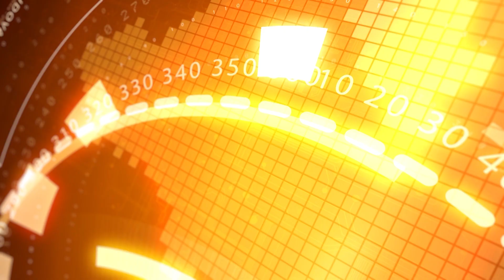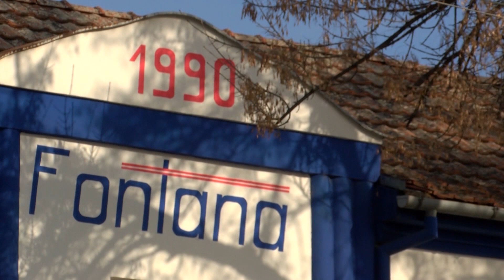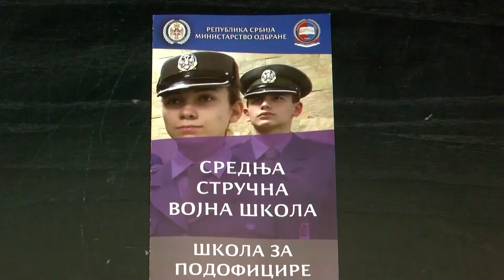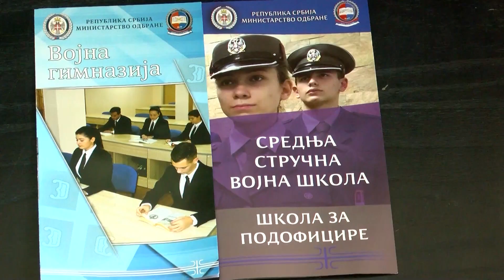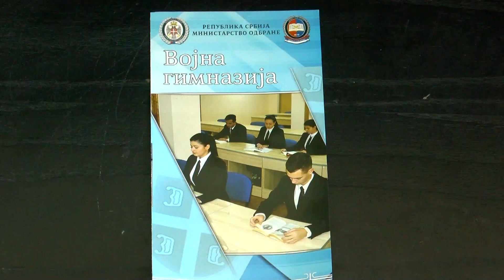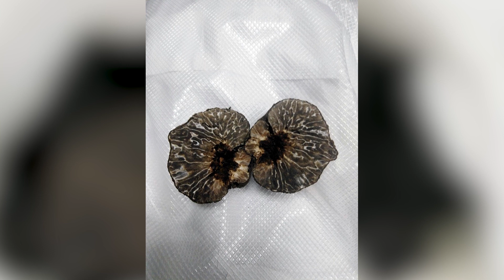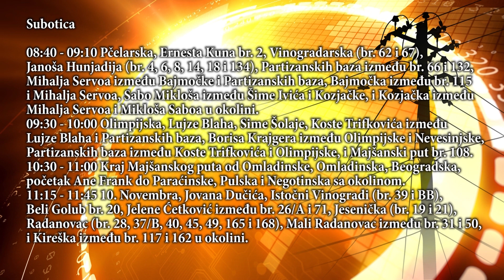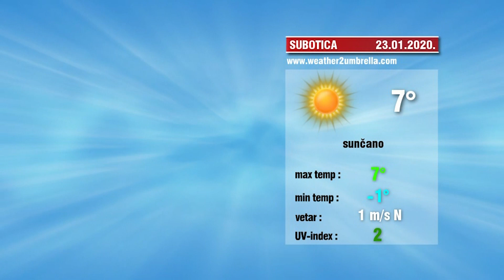Info blok 22.01.2020.